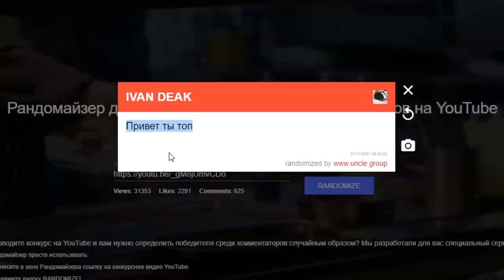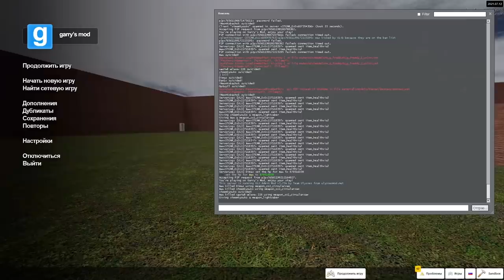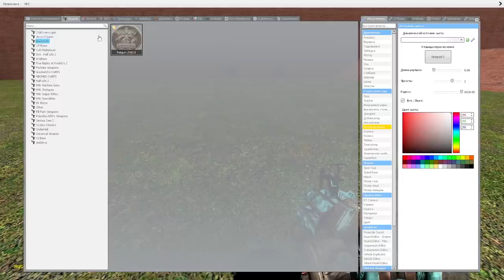ХАГГИ ВАГГИ ГОНЯЕТСЯ ЗА НАМИ В ЛАБИРИНТЕ Poppy Playtime ► Garry's Mod